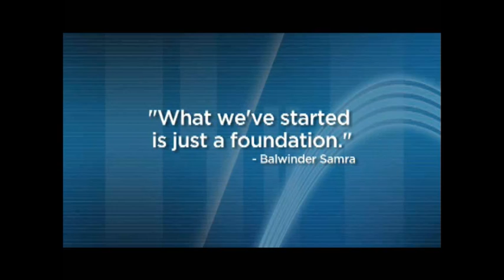BALQON MX30 ELECTRIC TRUCK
Zero Emission Electric Truck for Port Applications. 150 Mile range, 30 Ton Capacity; 70 Mph; Lithium Battery powered electric truck.